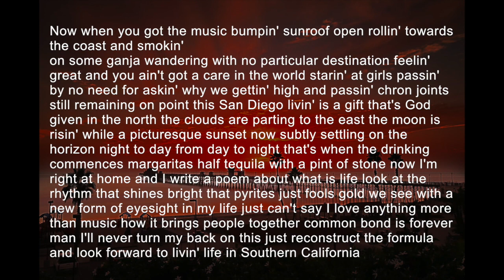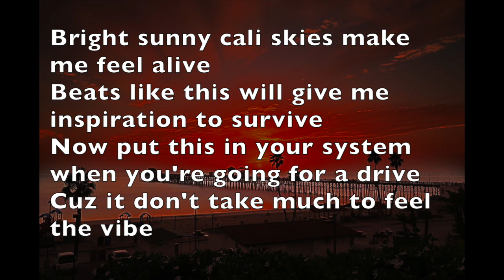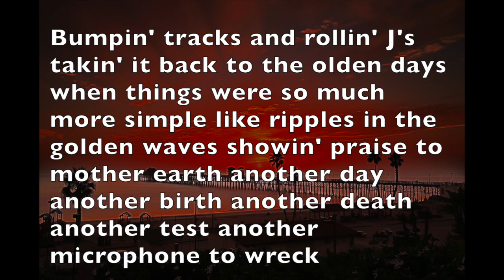ISOR ONE & DOA(Blood Brothers Grimm)- CALI SKIES/ With Lyrics.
The Blood Brothers Grimm( Isor and DOA) with oldies but goodie finnally online. Its a reagee hip hop track expressing the beatutiful souther california. with hard drums and an amazing lyrics.